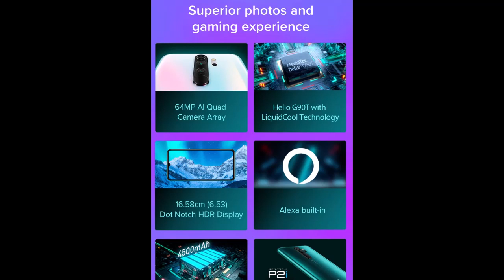Redmi note 8 pro first sale on amazon / mi.com 21 oct 12pm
6+64 GB 14999
6+128 GB 15999
8+128 GB 17999